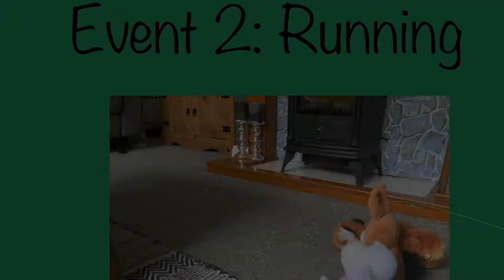Red Panda Criminal Series: SEASON 1 FINALE 100 Subscribers Exclusive - OmerLovesLife Olympics 2022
Credit to Lamees for the voice-over